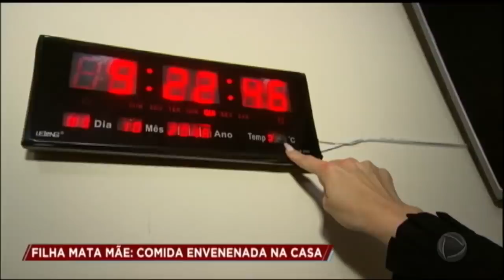Filha mata a mãe com comida envenenada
Policiais descobriram que o crime já estava premeditado há tempos, quando encontraram comida envenenada no guarda-roupa de Paloma. Para assistir ao conteúdo na íntegra, acesse PlayPlus.com